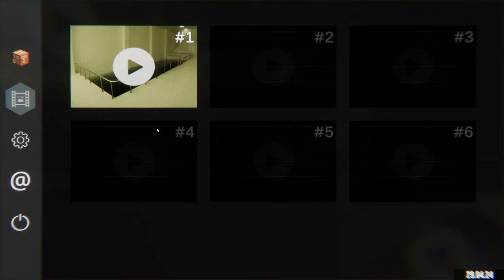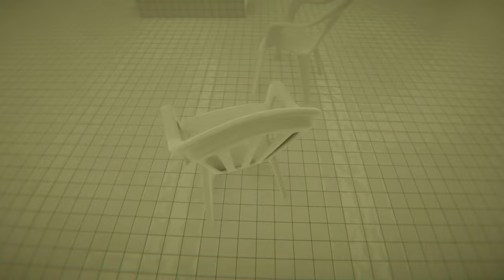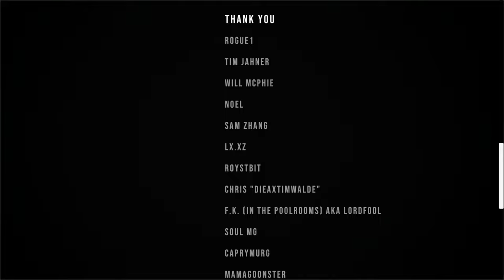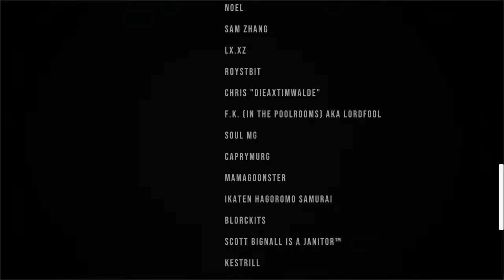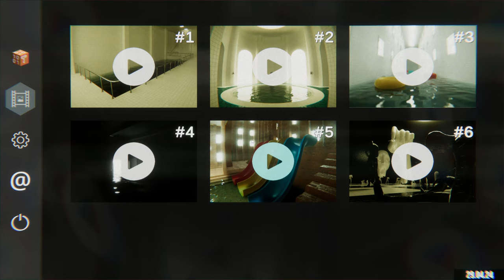TildeShambles - POOLS (Liminal Pool Room Exploration)